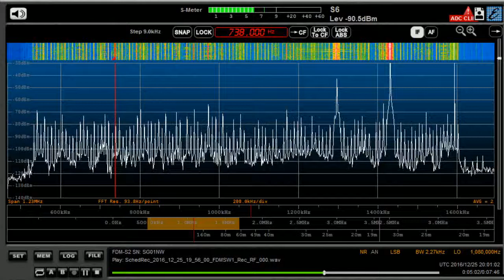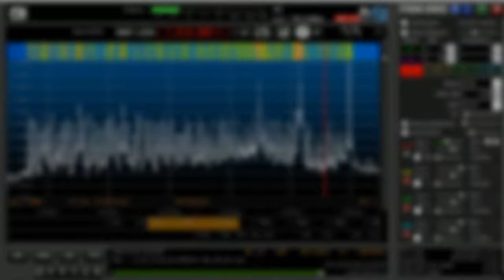Philippines stations on MW / Dec.25 around 2000 UTC